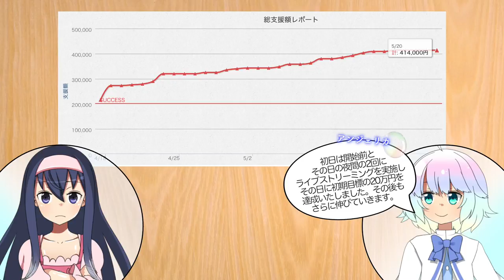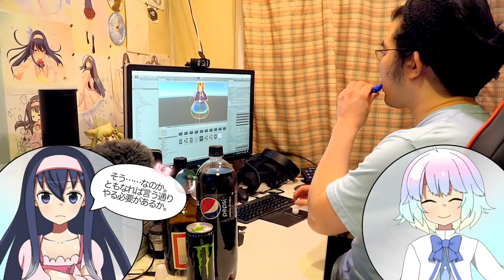クラウドファンディング期間が残り2週間を切りました。【LDs_348】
●紅葉を3Dモデル化するクラウドファンディング実施中！

　Breakthrough_ace.輝鳴
●キャラクターデザイン・キービジュアル：
　そらのん
●ルミ・ミレーニア オリジナルキャラクターデザイン：
　なか